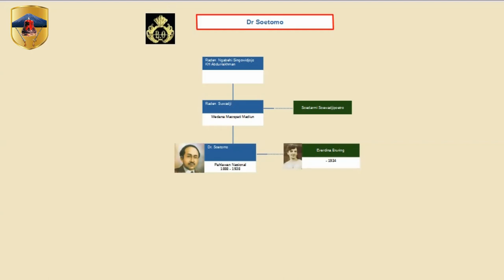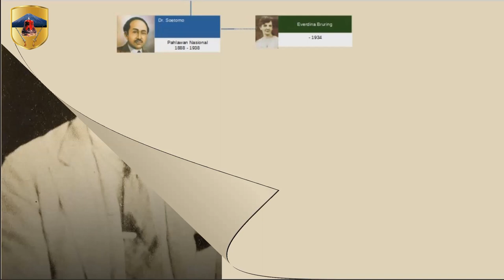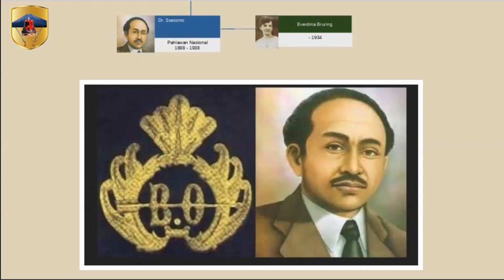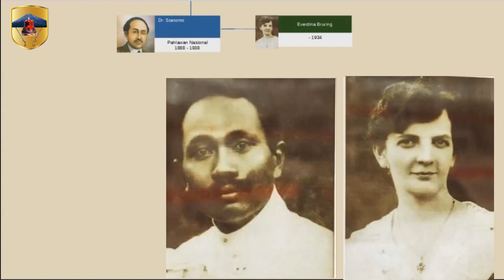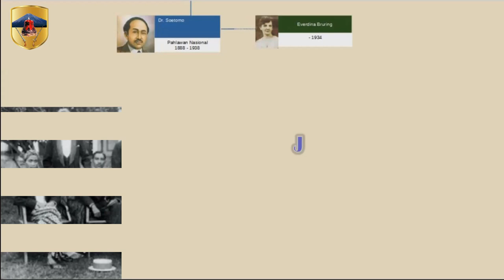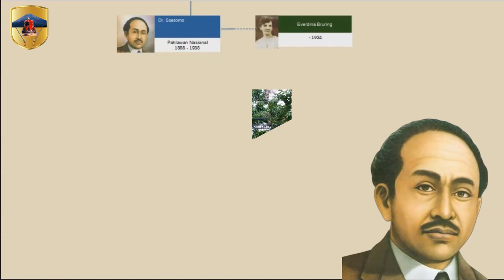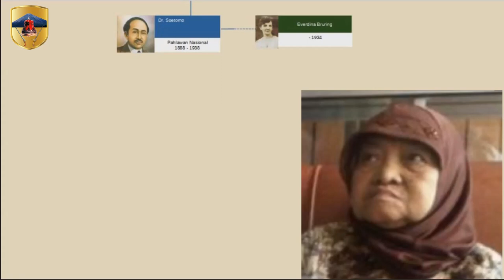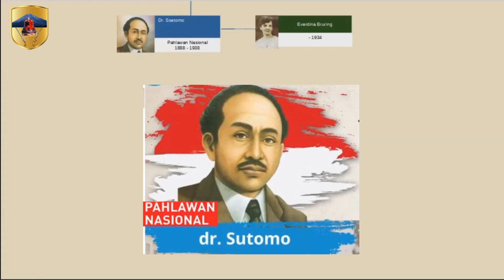Sejarah Silsilah dan Biografi Dr. Soetomo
Sutomo lahir di desa Ngepeh, kecamatan Loceureut, Nganjuk, Jawa Timur pada tanggal 30 Juli 1888, dengan nama kecil Soebroto. Ayahnya, Raden Suwaji adalah seorang priyayi pegawai pangreh yang maju dan modern. Sutomo termasuk anak yang beruntung, karena dibesarkan dalam keluarga yang terhormat, berkecukupan, dan cukup di manja terutama oleh sang kakek dan neneknya.

00:00:00 Intro
00:00:25 Masa Kecil Sutomo
00:01:13 Garis dari ayah
00:02:47 Masuk Sekolah di STOVIA
00:03:46 Mendirikan Budi Utomo
00:08:42 Karir dan Perjuangan Dr. Sutomo
00:10:33 Pernikahan Sutomo dan Everdina Bruring
00:13:55 Dr. Sutomo mendirikan Indonesische Studie Club (ISC)
00:15:46 Nyonya Dr. Sutomo Everdina wafat
00:18:30 Dr. Sutomo wafat
00:19:37 Kontroversi
00:24:35 Penutup